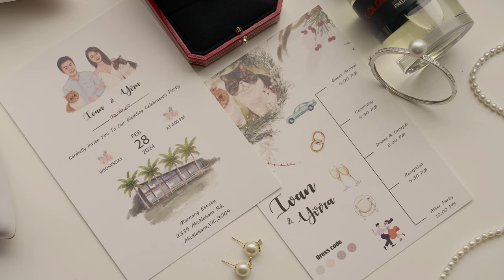Yiru & Ivan - Marnong Estate | Short Film